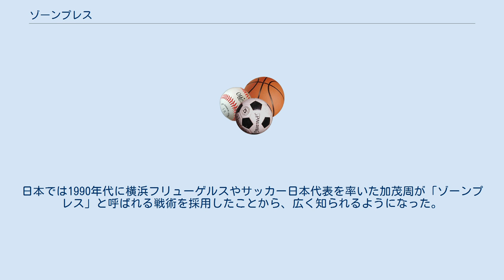ゾーンプレス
ゾーンプレスとは、球技におけるディフェンス（守備）の戦術の一つで、ゾーンディフェンスおよびプレスディフェンスのうちの一つである。
ゾーンの考えを基本としつつ、積極的にプレッシャーをかけチェックに行く戦術。
そのため、ゾーンディフェンスやプレスディフェンスと比べ体力が必要で、ディフェンスが抜かれた場合のカバーができないと簡単に得点されてしまうデメリットがある。
 バスケットボールにおいては、ゾーンディフェンスを相手チームがエンドラインからスローインする前から仕掛け、相手のミスを誘いボールを奪うための守備戦術を指す。
 （1-2-2）,（1-1-2-1）,（2-2-1）等のシステムが存在するが、どのシステムも8秒ルールとバックパスルールを駆使した時間とスペースの限定により、無理な（且つ予測の容易な）パスを誘発し、パスカットを狙うことが目的である。
チーム全員の高度に統一されたシステム理解と、相互コミュニケーション能力、広範囲をディフェンスするためのスタミナ力を必要とする難易度の高い戦術である。
利点としては、相手チームをフロントエンドへ進めさせずに短時間で点差をつけることが可能であり、時に勝敗を決定づける威力を持つ。
一方、フロア全体に5人が散らばるため、うまくパスをつながれた場合にはディフェンスが数的劣勢となり、速攻を受け易い。
また、ボールマンに対して激しいディフェンスを行うため、ディフェンスファウルを取られる可能性が高くなる。
 なお、相手がバックコートからフロントコートに侵入する前に、ゾーンを埋める必要がある。
 守備側の選手がマークするべき攻撃側の選手に対して、味方同士でマークの受け渡しを行う「ゾーンディフェンス」、相手のボール保持者に対して複数人で積極的にプレッシャーをかけていき囲い込んでボールを奪取する「プレスディフェンス」、守備ラインを高く押し上げることで相手の攻撃を限定、阻止、抑止する「オフサイドトラップ」を組み合わせた戦術。
 「ゾーンプレス」という用語自体は、「ゾーンディフェンス」と「プレスディフェンス」を掛け合わせた造語であり、日本国内でのみ通用する用語である。
国外では「プレッシング」や「ボール狩り」と呼ばれる。
 相手のボール保持者に対して、「ゾーンディフェンス」「プレスディフェンス」「オフサイドトラップ」の3点を有機的に結びつけることで守備側は数的優位を保ち、攻撃側に対しボールコントロールのミスやパスミスを誘発させることで、ボールを奪取することを目的とする。
また、守備側の選手が相手ゴールにより近い地点でボールを奪取することが出来れば、その地点から即座に攻撃に転じること（ショートカウンター）が可能となるなど、積極的守備と攻撃の連続性を高めた戦術でもある。
 一方、前掛りとなる積極的守備は自陣内に多くのスペースを生み出すことを意味する。
この戦術を用いるには多くの運動量が要求されるが、試合中の運動量の低下などによりプレスの効果が弱まると、高く押し上げた守備ラインの裏にあるスペースを相手選手に突かれ、カウンターアタックを受けることに繋がる。
そのため、運動量の配分や、個々の選手間の連携、守備意識の共有といった要素が必要となる。
 こうした積極的な守備戦術はオランダのアヤックスを率いたリヌス・ミケルスによって1960年代後半に生み出されたもので、ミケルス自身は「プレッシング・フットボール」と呼んでいた。
ミケルスの提唱した戦術は1980年代にイタリアのACミランを率いたアリゴ・サッキに引き継がれて体系化された。
この戦術はサッキの後を継いでACミランを率いたファビオ・カペッロに受け継がれただけでなく、その後の世界のサッカー界に影響を与えることになった。
日本では1990年代に横浜フリューゲルスやサッカー日本代表を率いた加茂周が「ゾーンプレス」と呼ばれる戦術を採用したことから、広く知られるようになった。